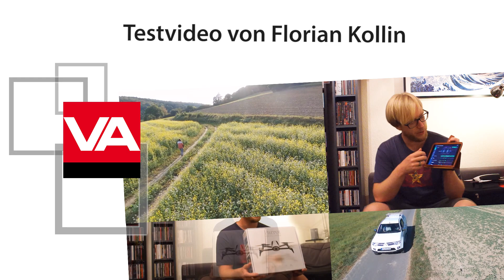Parrot Bebop 2: Lesertest-Video von Florian Kollin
Drei VIDEOAKTIV-Leser haben den Parrot Bebop 2 ausgiebig getestet und neben einem aussagekräftigen Testprotokoll auch Filme produziert. Hier seht ihr das Video von unserem Leser Florian Kollin. Die Videos der anderen beiden Tester findet ihr ebenfalls in unserer Video-Chronik, schaut einfach rein.

erreichen.